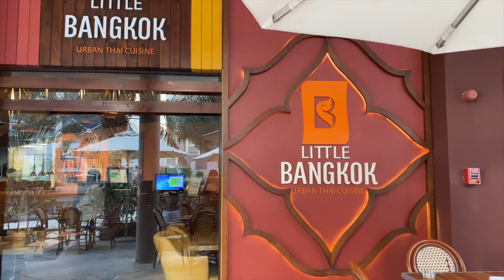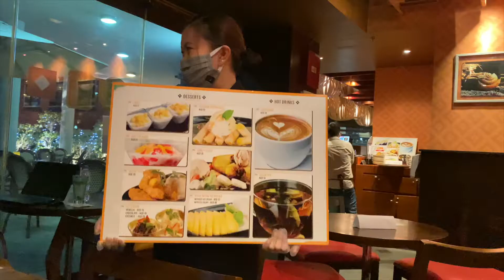Thai Food Mukbang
We film the restaurants we love and recommend. 😍